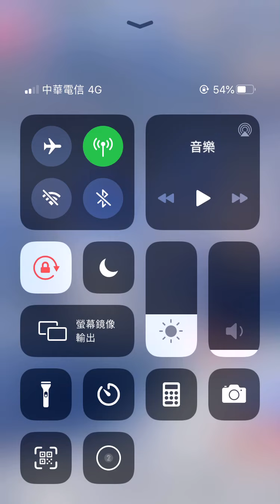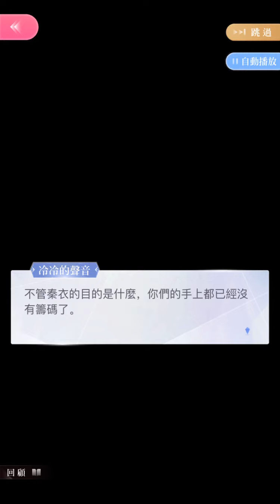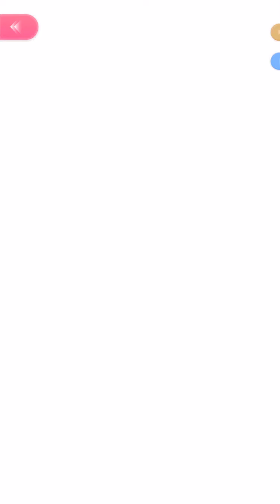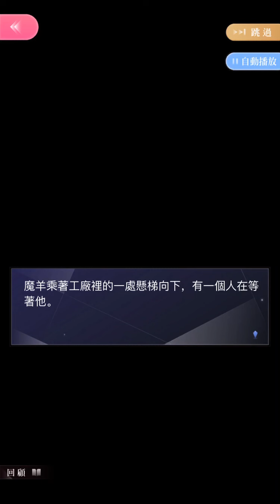閃耀暖暖 主線 第五章 機械之心